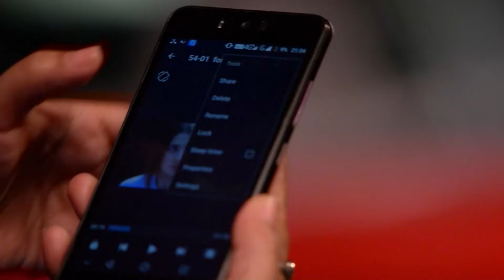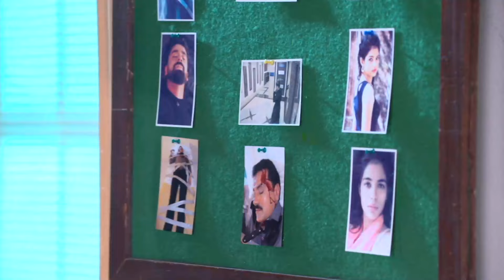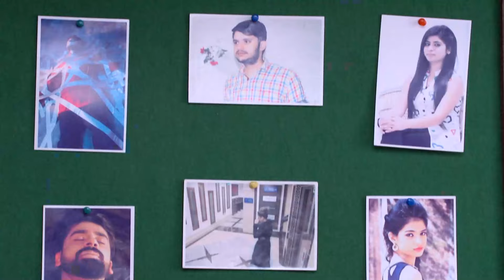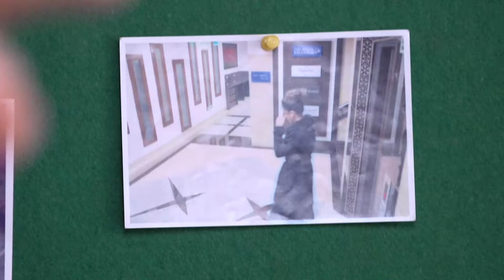Aşk Tuzağı Hint Dizisi | 33. Bölüm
Yapımcı: Yash A Patnaik
Senaryo: Sameer Siddiqui, Koel Chaudhuri
Yönetmen: Kushal Zaveri, Akhilesh Bhagat